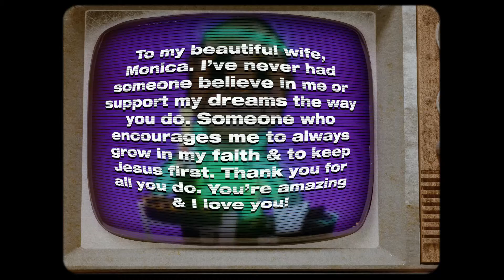LARON - Hol’ Up (Official Music Video)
The 2nd official single off my new album, “Victorious”. This song is about God blessing you with the desires of your heart as long as you always put Jesus first over those desires. Such a cool animation music video.

Created by: Polar Desert Studios